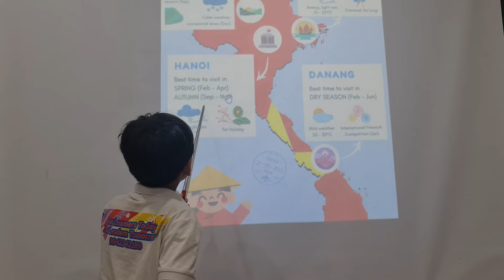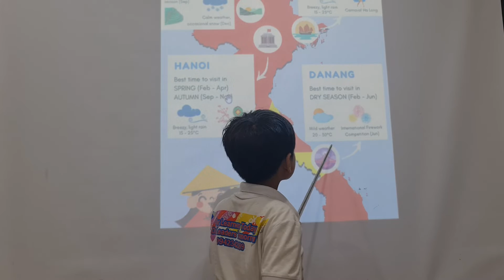2022 Nov 10 Harry Speaking Presentation FF2 Unit 10-12